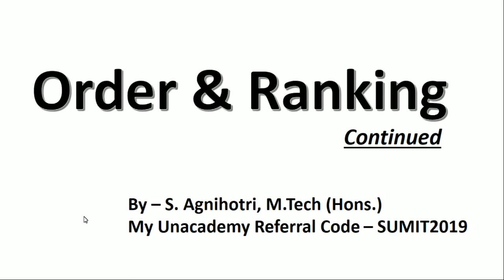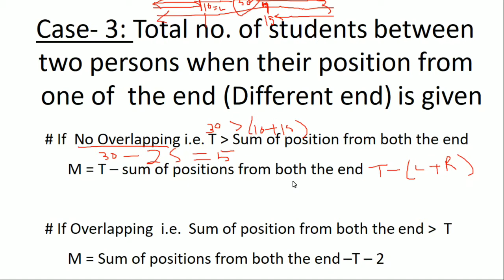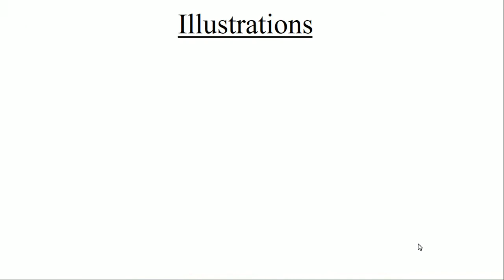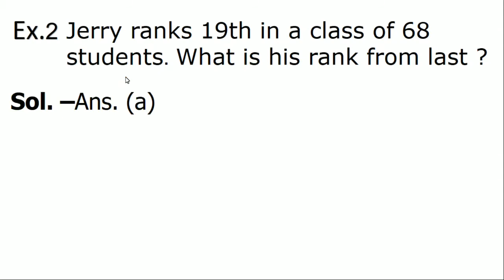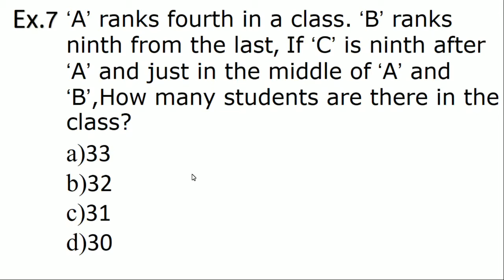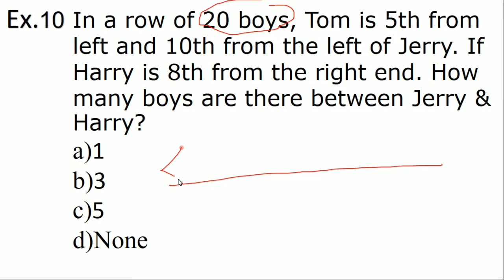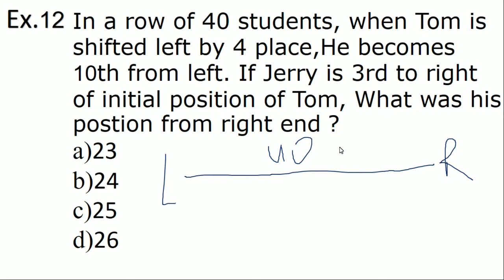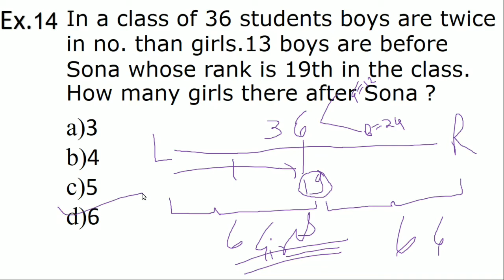Order and Ranking Part-2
This video is in continuation to Order and Ranking Part-1. In this video all concepts taught in Order and Ranking Part-1 are first quickly recalled and then 20 extra and miscellaneous problems are covered.